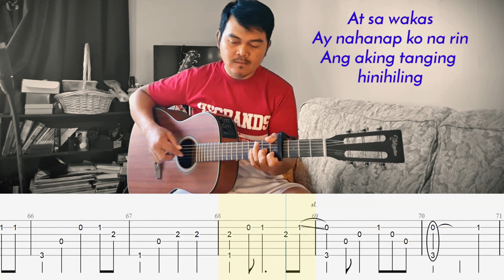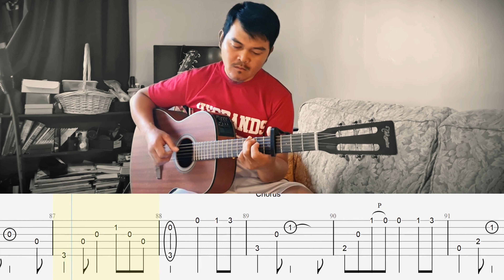IKAW AT AKO | Moira & Jason | Acoustic Guitar Solo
•♥•♥•♥ "IKAW AT AKO" song released on the day of their wedding ♥•♥•♥•